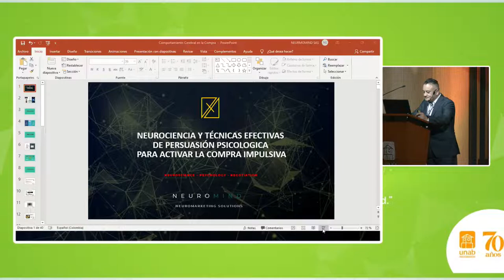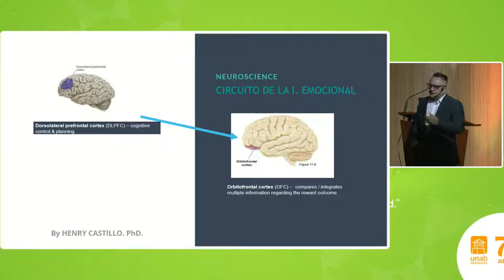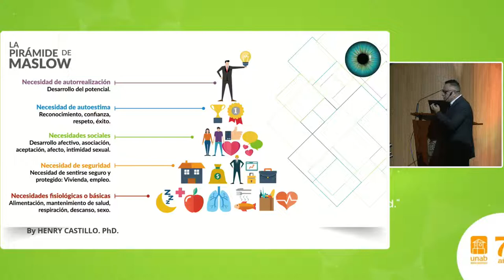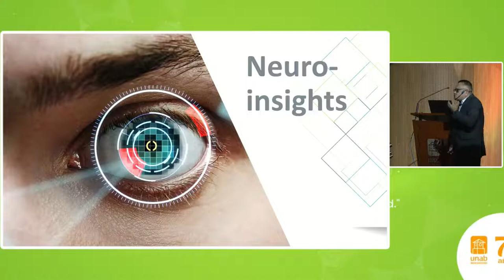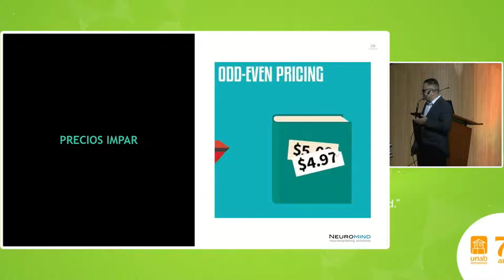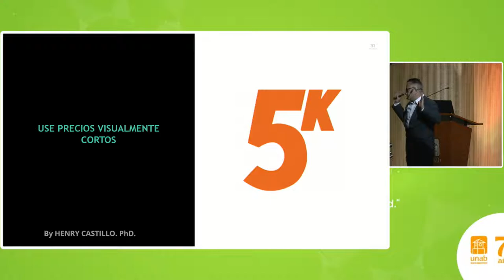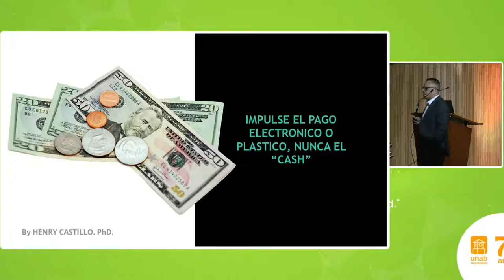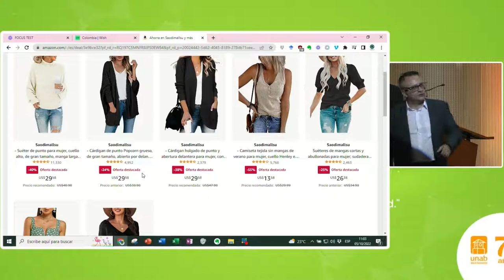Técnicas efectivas de persuasión psicológica para activar la compra impulsiva - Henry Castillo.